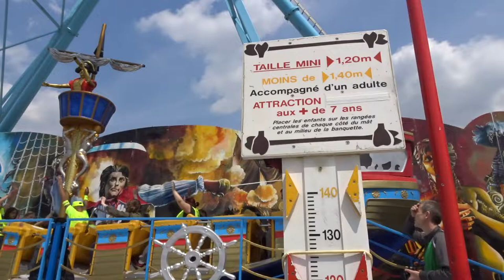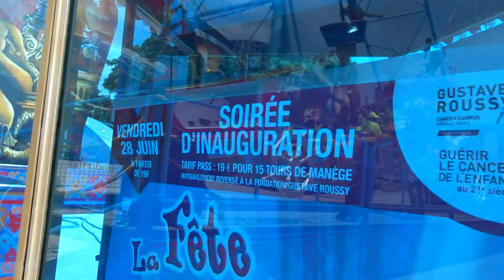Gilets Jaunes Foire du Trône Paris 22 mai 2019 #20 Sylvie attraction bâteau Pirates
Sylvie attraction bâteau Pirates - Kopp Johnson chanson Macron démission Gilet Jauné - Jean Christian Valentin & Sylvie Gilets Jaunes Foire du Trône Paris 22 mai 2019 foiredutrone MarcelCampion Champagne 22mai Le Roi des Forains MARCEL CAMPION offre le champagne à tous les GJ au Bar des Artistes Champagne 22mai ON LACHE RIEN - MEME SI MACRON NE VEUT PAS NOUS ON EST LA - Manifestation déclarée co-organisé avec Jean Christian Valentin, Inda Bigot, Faouzi Lellouche @FaouziLellouche et OSGiletsJaunes Opérations Spéciales GJ - @GiletsJaunesGo GiletsJaunes Tous Gilets Jaunes @17Novembre2018 @GiletsJaunesFr_ 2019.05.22 Macron démission RIC Référendum d'Initiative Citoyenne - video mariepanic mariepanic2 @mariegendron @anne_hoa